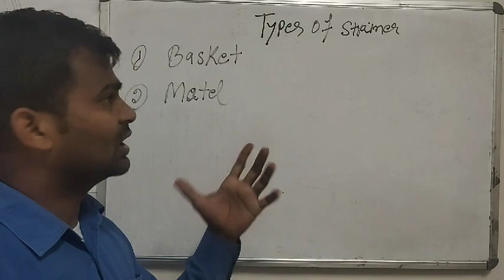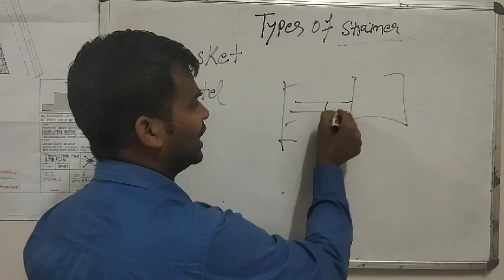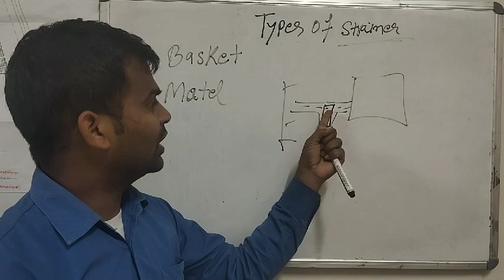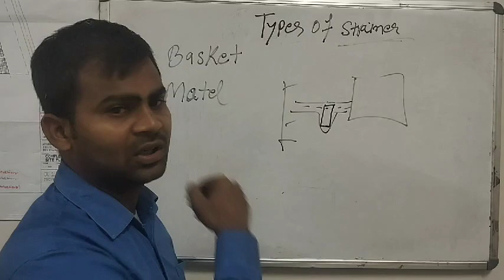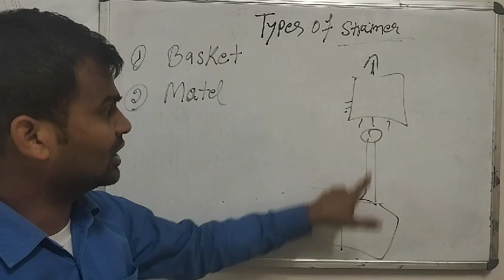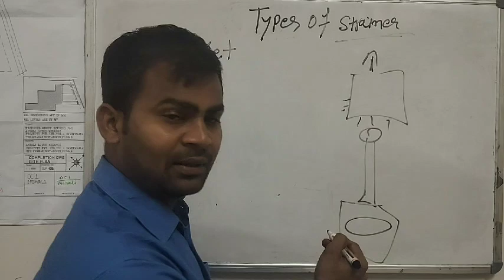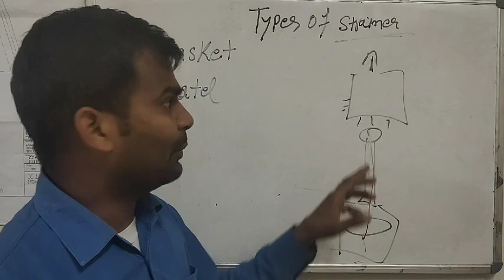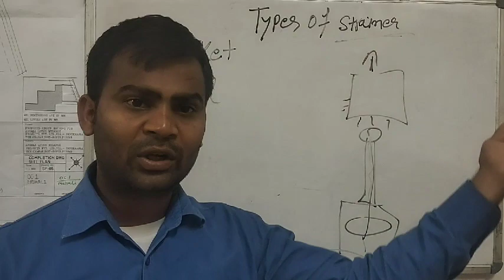Fire Strainer क्या होता हैं।